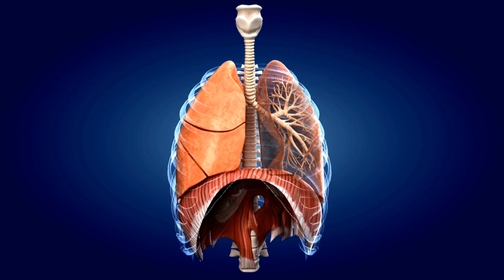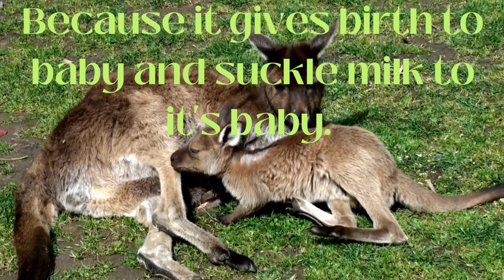Mammals, birth giving animals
Mammalia, birth giving animals